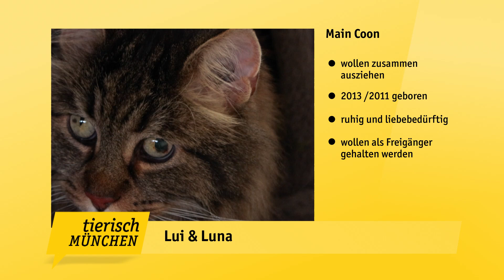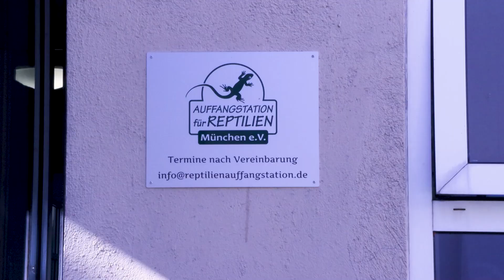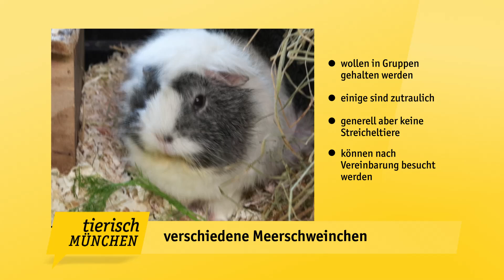Tierisch München: Tierschützer aus Starnberg stellen ihre Schützlinge vor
Tiere in Not schützen und unterstützen, das ist eines unserer Ziele bei Tierisch München. Heute stellen wir Ihnen Luna und Lui und Meerschweinchen vor. Sie leben hier im Tierschutzverein Starnberg und wollen endlich in liebevolle Hände adoptiert werden.

Diese Themen haben wir außerdem für Sie.

Umzugsbereit – Meerschweinchen aus dem Tierschutzverein Starnberg suchen neues Zuhause

Unzertrennlich- Katzen-Duo Luna und Lui möchten zusammen in den Rest ihres Lebens starten

UND

Ungewöhnlicher Einsatz – Die Feuerwehr rettet einen Skorpion in Schwabing und bringt ihn in die Reptilienauffangstation.